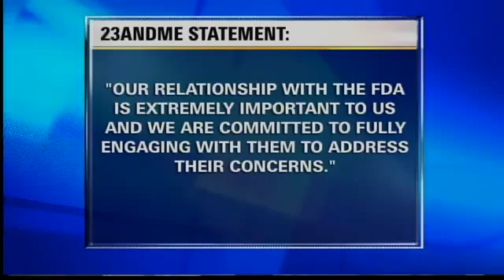FDA Warns 23andMe of DNA Tests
The FDA is warning a company that sells at-home DNA tests to stop selling the product. The company, 23andMe, acknowledged that the product hasn't been approved by the FDA.The U.S. Food and Drug Administration sent a letter to 23andMe November 22, saying tests like the company sells are required to be approved, that's according to a Reuters article.The company was founded in 2006 and has been backed by Google. 23andMe sells $99 at-home DNA tests that the company says can detect a range of genetic mutations and provide information about a person's health risks.The FDA says the tests pose a risk for certain cancers, and if a false positive is given for breast or ovarian cancer, the FDA says it could lead to a patient undergoing preventative surgery, intensive screening or other risky procedures.23andMe released this statement: Our relationship with the FDA is extremely important to us and we are committed to fully engaging with them to address their concerns.23andMe has mapped the genotype of 475,000 people over the last five years.